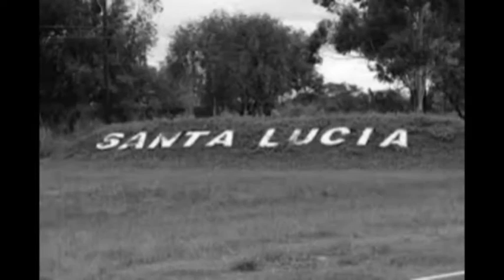Diolindo Navarrete - Músico y compositor - Nuevo tema musical: Lanceros del sauce